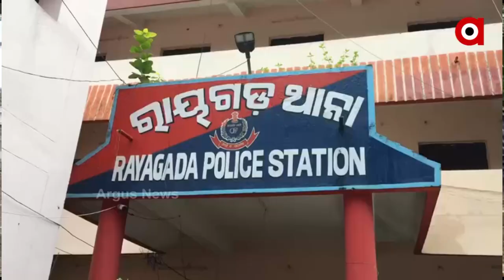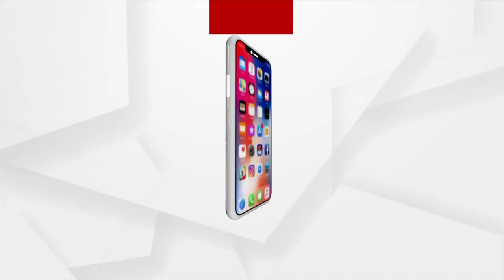କ୍ୟାପଟେନ ଦିବ୍ୟଶଙ୍କର ମିଶ୍ରଙ୍କ ବିରୋଧରେ ରାୟଗଡା ବିଜେପି ପକ୍ଷରୁ ଥାନାରେ ଏତଲା ।